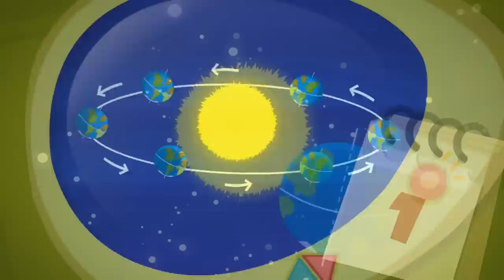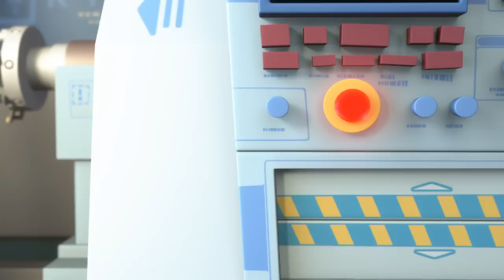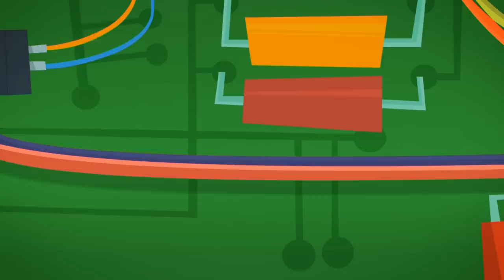More Time for Video Games? | The Fixies | Animation for Kids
Fire slows down the clocks in the apartment so Tom Thomas will have more time to play computer games. The idea works great for Tom Thomas, but not so well for his mom who is baking dinner in the oven.

00:00:00 - The Clocks
00:05:13 - The Doorbell
00:10:23 - The Kaleidoscope
00:15:32 - The Level
00:20:42 - The Camera
00:25:54 - The Crowbar
00:31:09 - The Drum
00:36:18 - The Fire Extinguisher
00:41:28 - The Team
00:46:42 - The Pack-o-mat
00:51:58 - Tubes
00:57:10 - The Armor
01:02:22 - The Stain
01:07:35 - GPS
01:12:45 - The Globe
01:17:56 - The Chain Reaction
01:23:09 - The Catapult
01:28:21 - The Prosthesis
01:33:31 - The Barcode
01:38:41 - The Talking Doll
01:43:49 - The Vent
01:48:59 - The Wires
01:54:10 - The Disguise
01:59:23 - Nolik's Cube
02:04:33 - Friction
02:09:43 - Modeling Clay